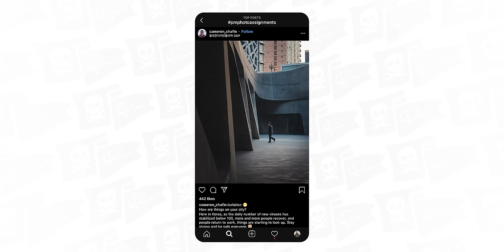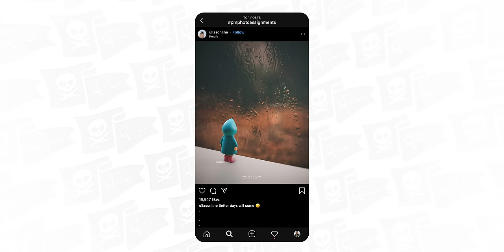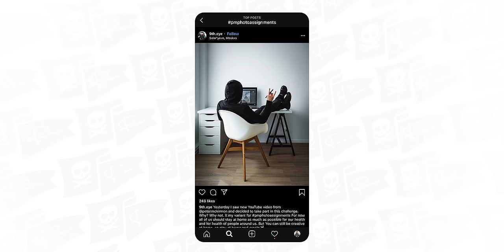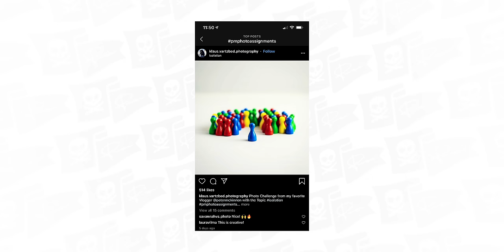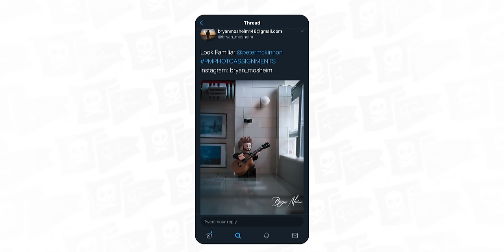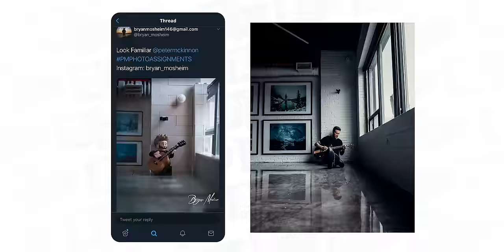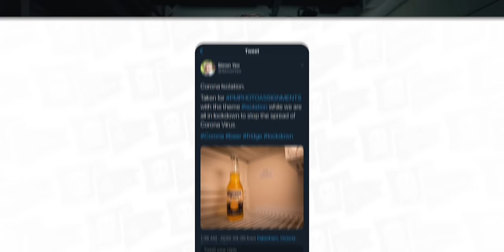ISOLATION - Reviewing YOUR Photo Assignments!